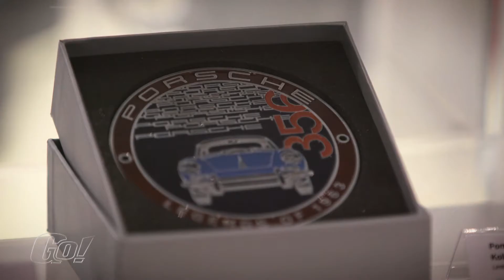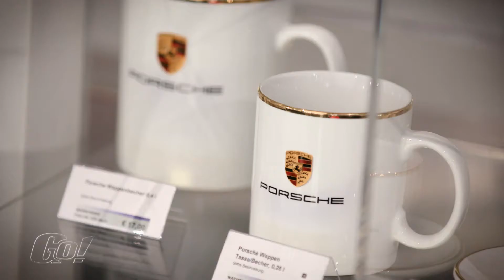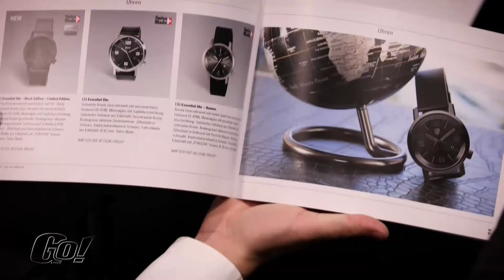Porsche Driver's Selection | der Check